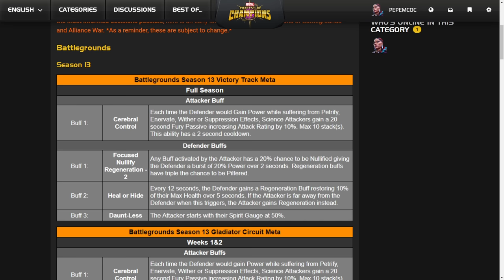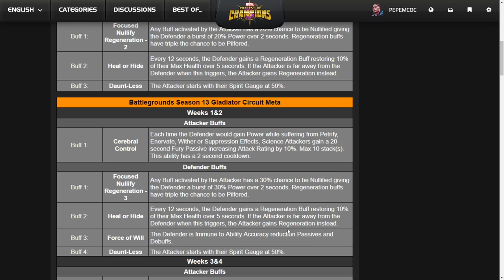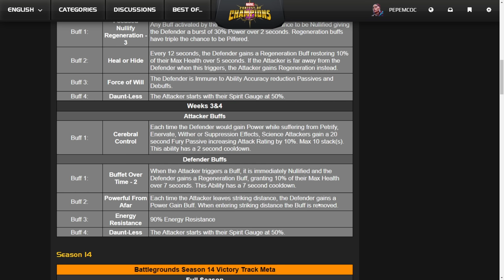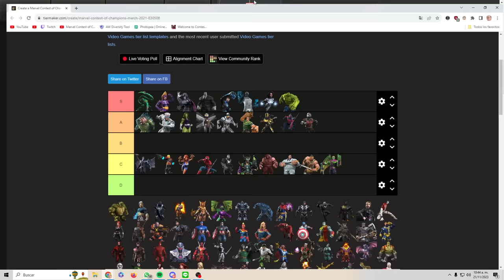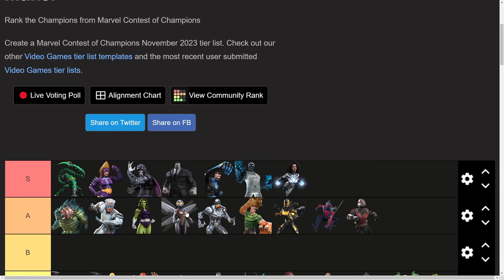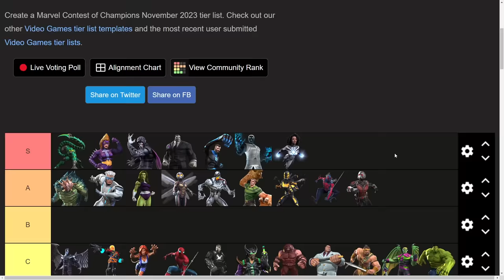MEJORES ATACANTES | CAMPOS DE BATALLA TEMPORADA 13 | MCOC